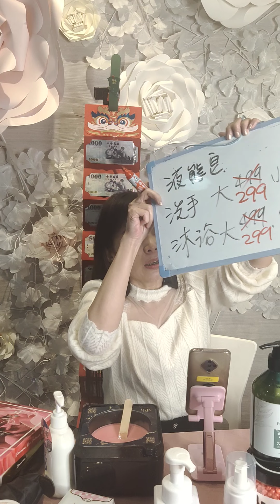【好物推薦】洗完澡還是一樣滑滑的，洗不乾淨的感覺嗎? 冷壓橄欖油成費你沒看錯!!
【好物推薦】
洗完澡還是一樣滑滑的，洗不乾淨的感覺嗎?
冷壓橄欖油成費你沒看錯!!